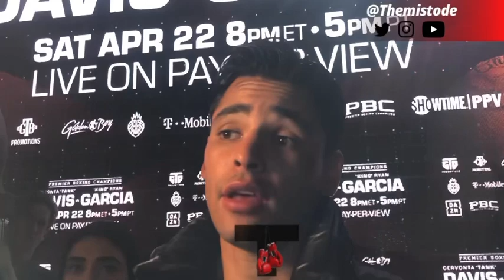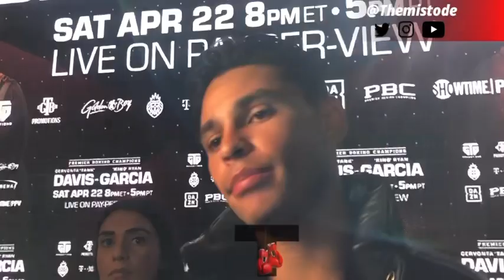Ryan Garcia Explains Why Fight vs. Tank Is More Important Then Haney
Ryan Garcia had a chance to fight Devin Haney a while ago. He never truly pursued it however. Now, he recently tells me why he never went down that path